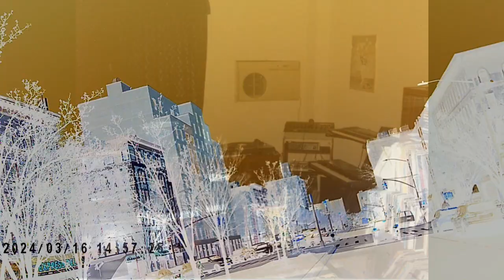When Loving U is the Plans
A Morning bike ride with a friend on Randall Is